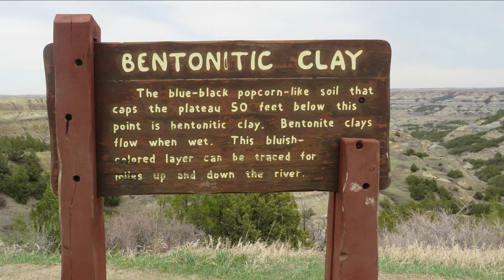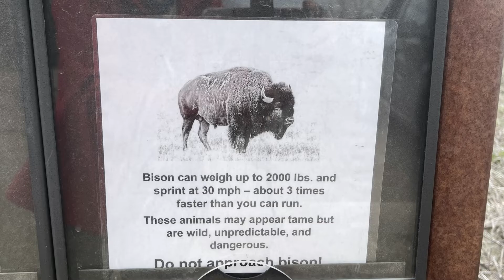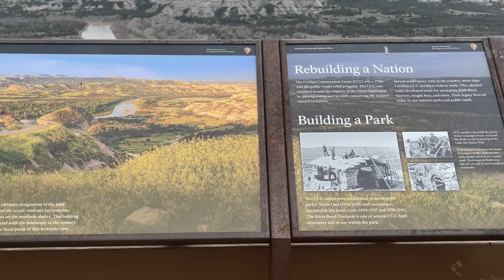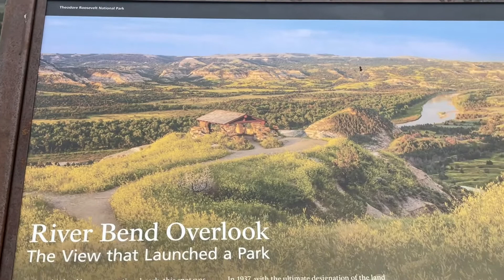Theodore Roosevelt National Park-North Unit, North Dakota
On our second day in Theodore Roosevelt National Park, we visited the North Unit of the Park.
The North Unit is less visited than the more popular South Unit.
This Unit has a 14 mile drive out and back paved road that travels along the bottom of the Badlands before climbing up out of the valley onto a high plateau before ending at the Oxbow Overlook.
29 mile round trip drive with many nice views and the chance to see wildlife. Well worth the trip to get there.